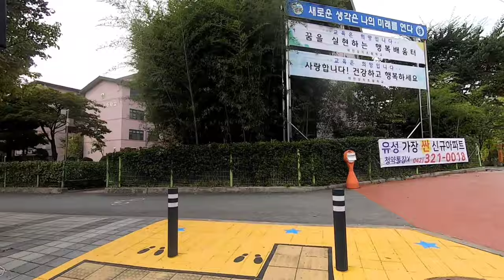스트라이다 천변도로, 태평동~노은동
3배속

배경음악 출처 : DUGGY MUSIC